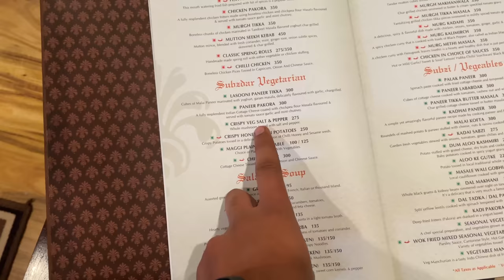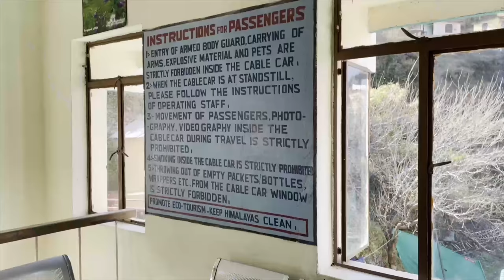First Time In Auli Uttarakhand😍| Uttarakhand Vlog | Part-2 | Brown Vlogger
About video:- We went on a trip Auli Uttarakhand Part-2

Hit likes.

Keep supporting us and thanks a lot for giving us more love